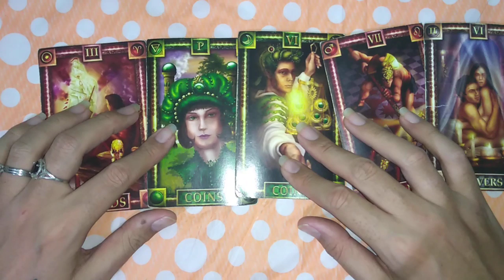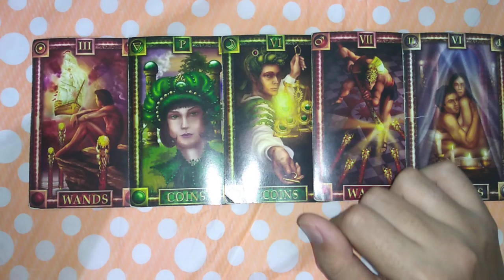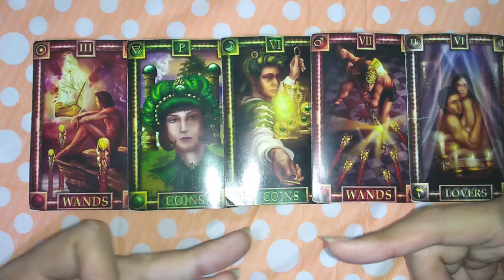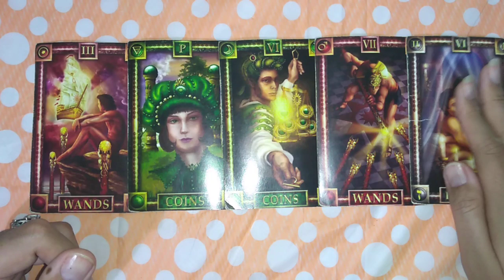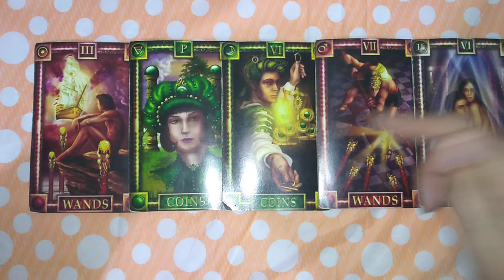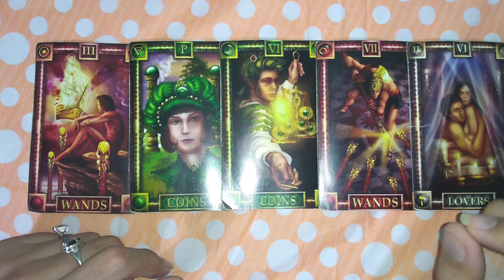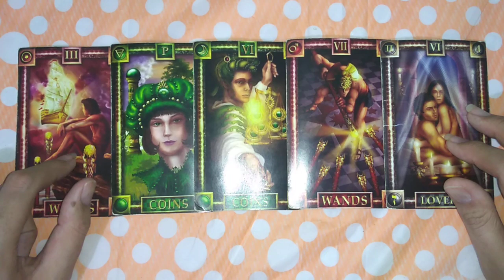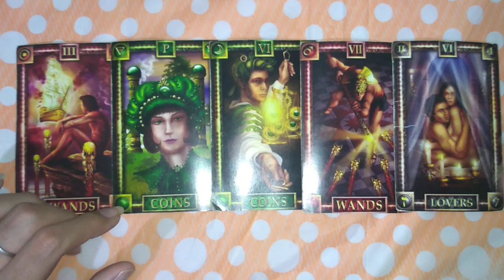CANCER "ALGUIEN TE LLAMARÁ LA ATENCIÓN" - 1 AL 15 DE NOVIEMBRE DEL 2019